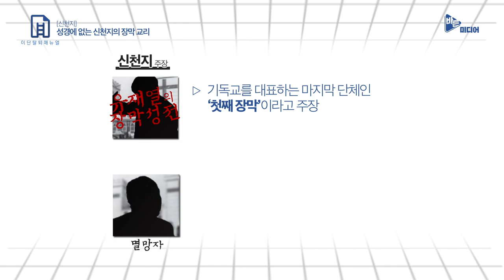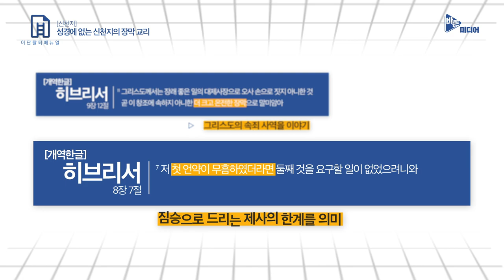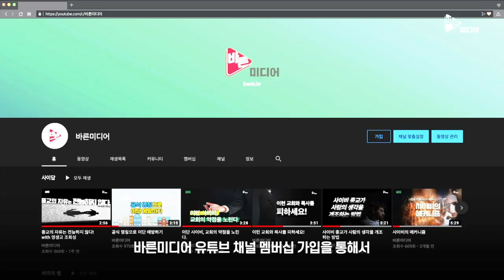[신천지] 성경에 없는 신천지의 장막교리